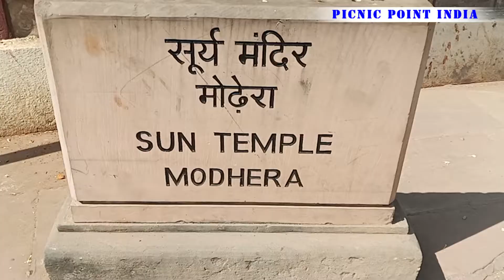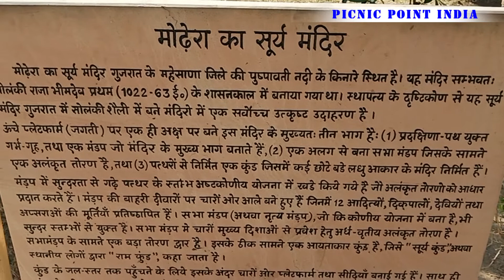मोढ़ेरा सृर्य मंदिर - मोढ़ेरा - पाटन - गुजरात